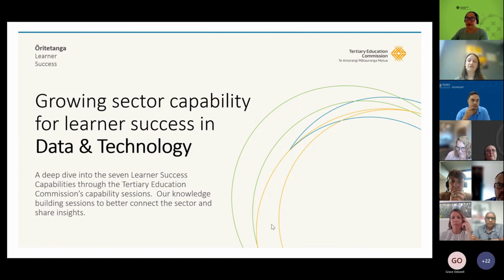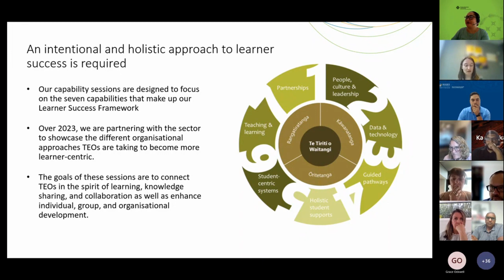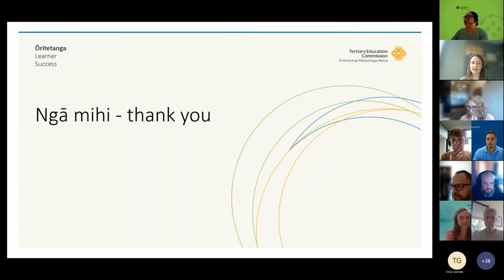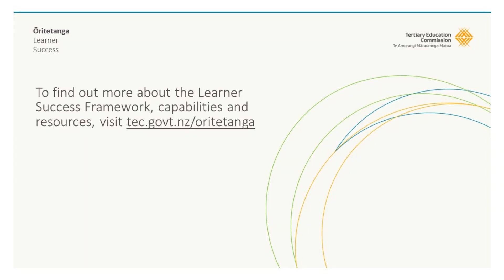Learner Success panel discussion: Data and technology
In this panel discussion, representatives from the tertiary education sector discuss their experiences of using data and technology to inform their whole-of-organisation approach to learner success.

Our speakers are:
- Dr Tere McGonagle-Daly, Deputy Vice-Chancellor Students and Global Engagement from Massey University – Te Kunenga ki Pūrehuora
- Professor Catherine Moran, Deputy Vice Chancellor Academic from University of Canterbury - Te Whare Wānanga o Waitaha
- Kaylene Sampson, Kaihautū Angitu Ako - Programme Director, Learner Success of University of Canterbury - Te Whare Wānanga o Waitaha

The Data and Technology Learner Success Capability focuses on the ability to ethically collect, assess, analyse and use data to inform decisions, and to use technology to support learner success for all.

An important part of designing a learner-centred operating model is fostering a data-informed culture across the organisation to make data useful, useable and actionable. Part of laying the groundwork for change is building the organisation’s capacity to analyse, report and use data. This may take several years of developing capacity to not only collect and analyse data on students, but also to use data to inform the programme of transformation, continuous improvement and decision-making.

Take a deep dive into the seven Learner Success Capabilities through the Tertiary Education Commission's series of capability sessions/panel discussions. These knowledge building sessions aim to better connect the sector and share insights.